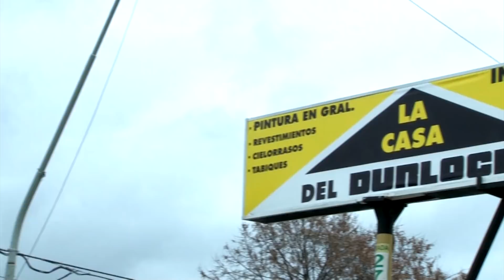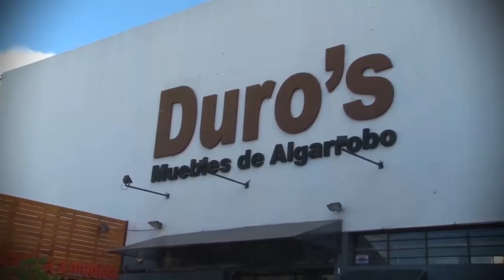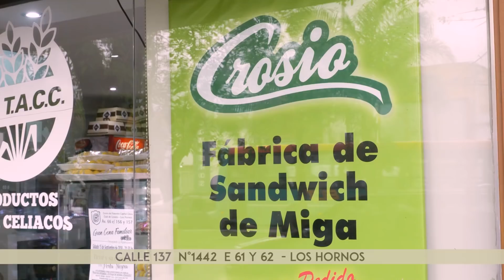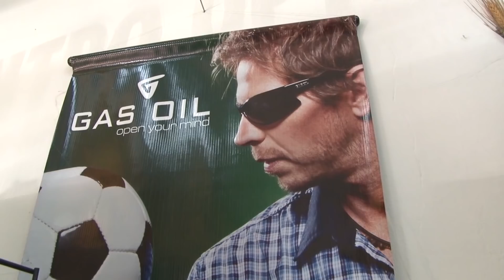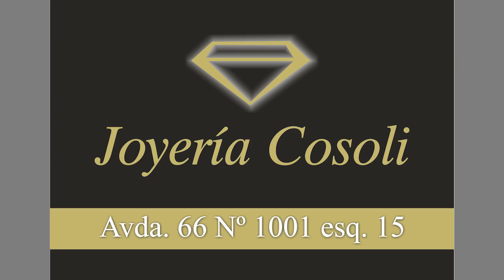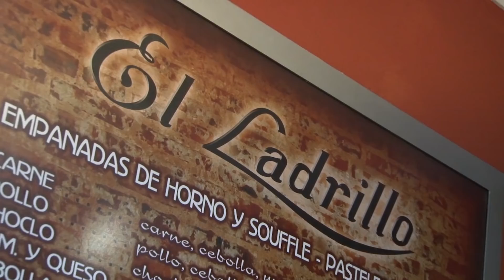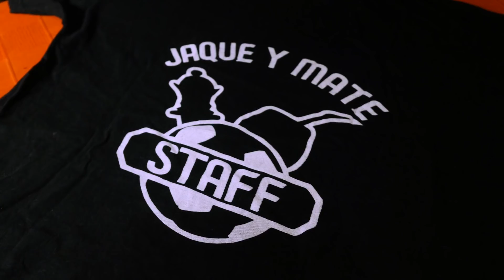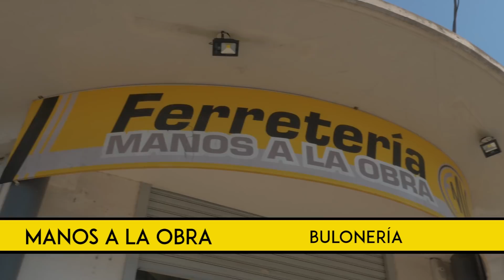Programa 122 - Lucas Albertengo - Jaque y Mate (4º temporada)